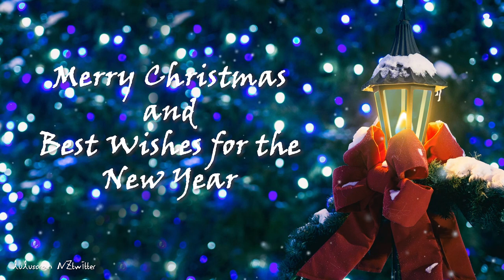광고없는 크리스마스 찬양 캐롤 노래 모음 No AD! Christmas music Merry Christmas and Best Wishes for the New Year!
뉴질랜드 브이로그 룰루엔젯 lulunz (룰루소란 NZtwitter)입니다. 건강하고 행복한 그리고 가족과 함께 하는 축복된 성탄절 되십시요

It's a New Zealand Vlog, lulunz (called lulusoran NZtwitter). Have a happy, and blessed Christmas with your family.

00:00 We Wish You a Merry Christmas - Twin Musicom.mp3
01:56 Canon and Variation - Twin Musicom.mp3
06:34 We Wish You a Merry Christmas (Vocals) - Jingle Punks.mp3
09:03 O Come All Ye Faithful (Vocals) - Jingle Punks.mp3
12:08 O Christmas Tree (Vocals) - Jingle Punks.mp3
14:51 Deck the Halls (Vocals) - Jingle Punks.mp3
17:00 Auld Lang Syne (Vocals) - Jingle Punks.mp3
19:04 Silent Night (Jazz) - E's Jammy Jams.mp3
22:14 Oh Little Town of Bethlehem - E's Jammy Jams.mp3
25:05 Joy to the World (Jazz) - E's Jammy Jams.mp3
27:55 Hark The Herald Angels Sing - Audionautix.mp3
29:43 Jingle Bells (Jazz) - E's Jammy Jams
32:02 Silent Night (Instrumental) - Jingle Punks
34:18 O Christmas Tree (Instrumental) - Jingle Punks.mp3
37:02 Hark the Herald Angels Sing (Instrumental) - Jingle Punks.mp3
39:20 Deck the Halls (Instrumental) - Jingle Punks.mp3
41:29 Auld Lang Syne (Instrumental) - Jingle Punks.mp3
43:32 12 Days of Christmas (Instrumental) - Jingle Punks.mp3
45:46 We Wish You a Merry Christmas (Instrumental Jazz) - E's Jammy Jams.mp3
48:41 Oh Little Town of Bethlehem (Instrumental) - E's Jammy Jams.mp3
51:04 Jingle Bells (Instrumental Jazz) - E's Jammy Jams.mp3
53:56 Joy to the World (Instrumental Jazz) - E's Jammy Jams.mp3